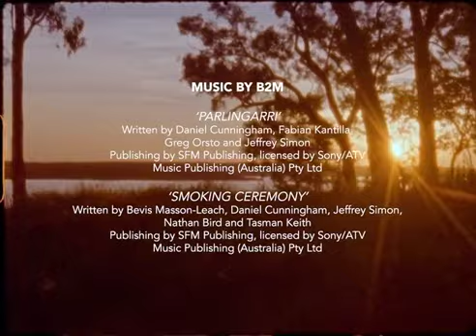1904 NORTH TIWI COLLECTION